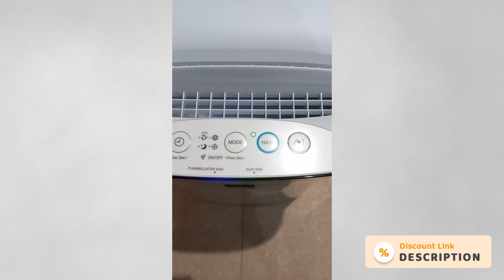Sharp Air Purifier Model FP F40E W Unboxing, and Indepth Review Why to Buy?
SHARP Room Air Purifier FP-F40E-W (White) with Plasmacluster™ Ion Technology, Haze Mode, Odour & Dust Sensor, True HEPA & Deodorizing Filter| Coverage Area: up to 320 ft²

★Plasmacluster Ion: SHARP's patented technology uses nature's way of purification and is certified by laboratories the world over including the coveted IIT Delhi, British Allergy Foundation

SHARP Room Air Purifiers work on the concept of Dual Purification by use of the Plasmacluster & Filters (Pre-Filter, HEPA, Carbon) and is the perfect choice for an air purifier for homes and offices.

HEPA Filter traps 99.97% allergens and microscopic dust as smallest as 0.3-micron and has a standard life of up to 2 years. Active Carbon Filter deodourizes the air and removes Volatile Organic Compound (VOCs), absorbs cigarette odour, pet odour and many other common household odours and has a standard life of up to 2 years.